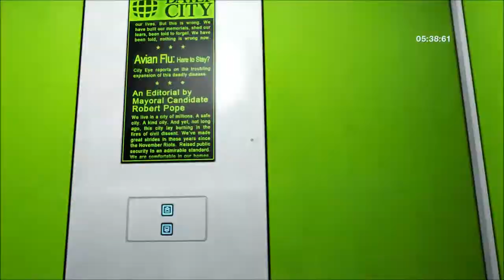Mirror's Edge Speedrun - Flight 5:35.70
I realize that in comparison to the world record times, this is slow, but thank you regardless for watching. Every view is important! :D